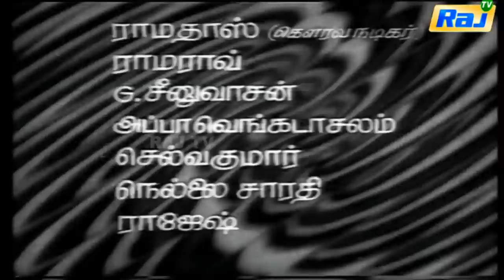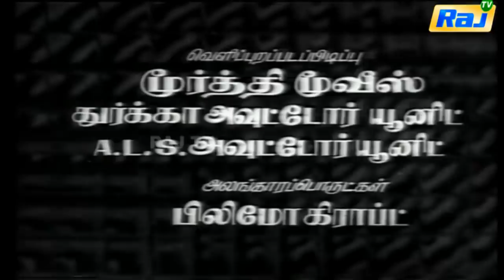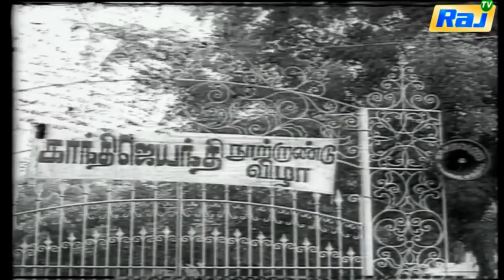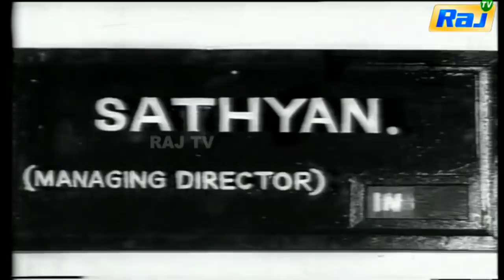Aval Oru Kaviyam Full Movie HD | Jai Ganesh, Savitri, Suruli Rajan | Tamil Old Hits